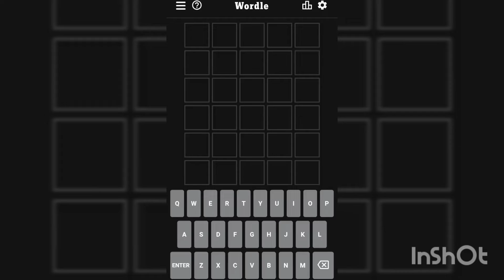Wordle 303 4/6